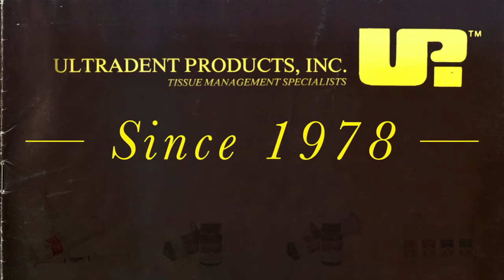Dr. Dan Fischer - History of Astringedent-X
Dr. Dan Fischer explains the history and progression of Ultradent's Astringedent-X